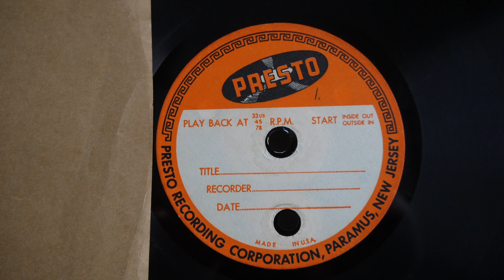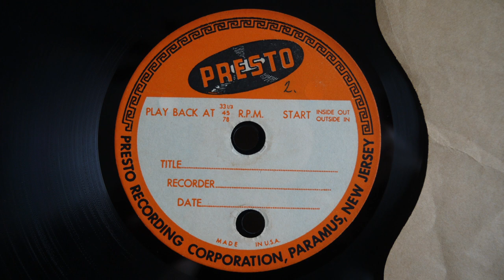Belarusian Folk Songs Narrated - Acetate Disc